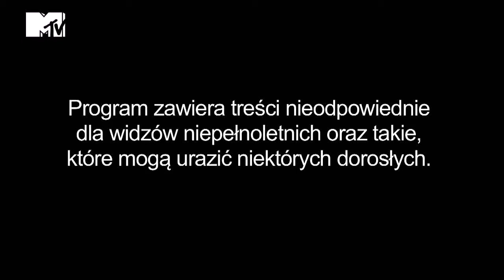Warsaw Shore 2: Randka Pawła i Eweliny [Plotek]